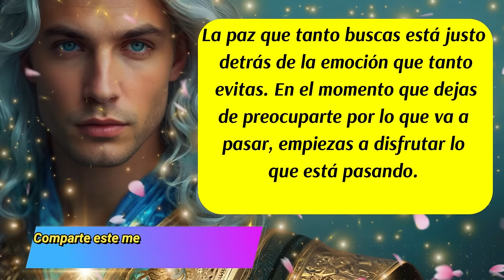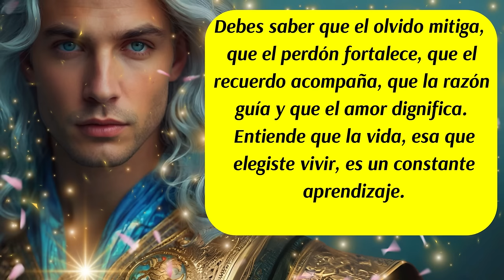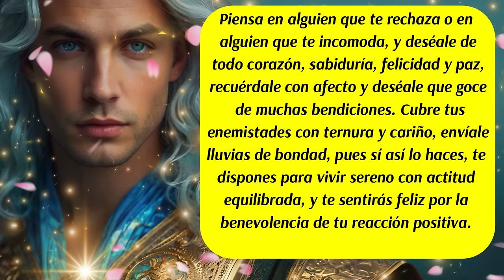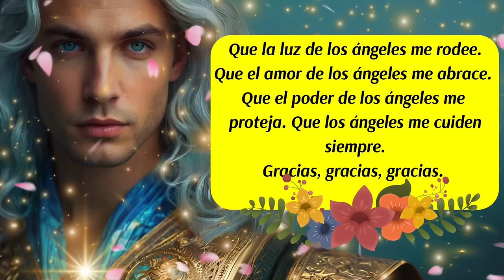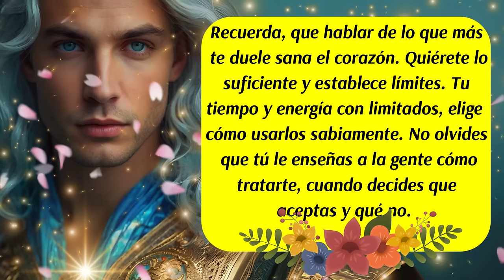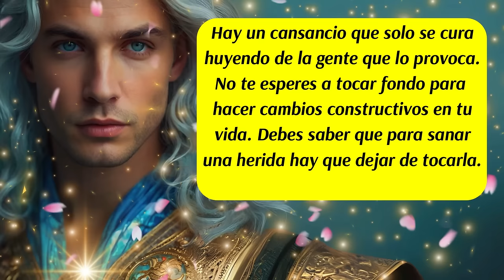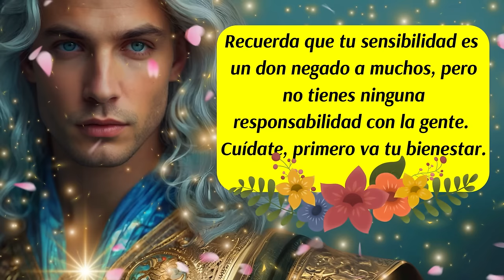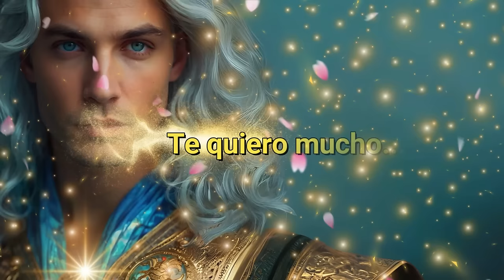💌Esa preocupación no merece tu atención🚨La espada de justicia del Arcángel MIGUEL está por ti🙌⚔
✅Este canal es para ti y pensado en ti, vive con la absoluta certeza de que aquello que deseas ya existe y está buscando el modo de manifestarse con la asistencia y ayuda de los ángeles, arcángeles, guías espirituales y maestros ascendidos.  Que cada día de tu vida cuente desde el amor,  la armonía, el equilibrio y la gratitud.
ISRC: USUAN1100748
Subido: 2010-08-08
✅Link de la página